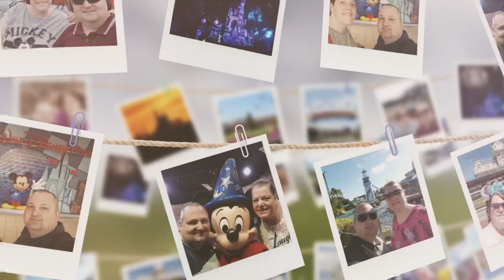Walt Disney World May 2022 - Mini Vlog 7 - Three Parks in One Day